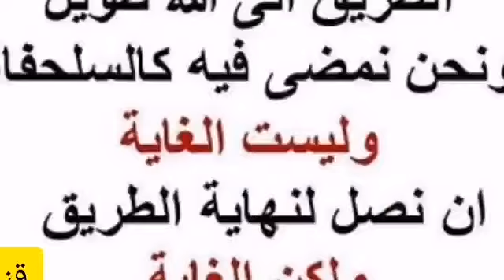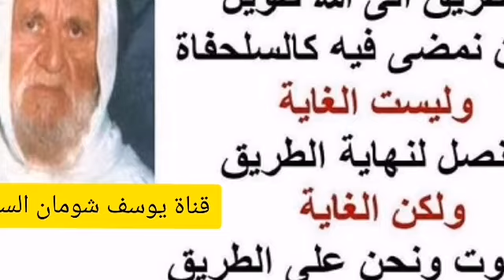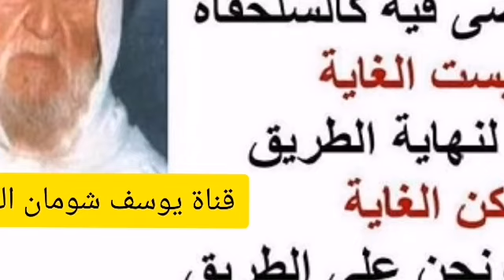14-80ما هي السنة العادية ؟ الألباني الالباني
ما هي السنة العادية ؟
الطالب : ما هي السنة العادية التي لا يثاب فاعلها وهل يدخل بالنسبة العمامة في ذلك ؟ .
الشيخ : السنة العادية هي التي لم يظهر حينما فعلها الرسول لم يظهر فيها قصد التعبد والتقرب إلى الله تبارك وتعالى بها ، مثلا لقد كان من لباس النبي صلى الله عليه وسلم كما جاء في البخاري ومسلم من حديث أنس بن مالك رضي الله عنه قال: ( كان لرسول الله صلى الله عليه وسلم نعلان لهما قبالان ). فما يظهر هنا أن الرسول عليه السلام كان يلبس هذا النوع من النعل قاصدا به التقرب إلى الله تبارك وتعالى ، كذلك مثلا ثبت في صحيح مسلم أيضا من حديث أنس رضي الله تعالى عنه أن النبي صلى الله عليه وسلم ( لما دخل مكة فاتحا لها دخلها وله أربع غدائر ) له أربع غدائر أي ظفائر ، فهذه لهجات عربية ما أدري أنتم ماذا تقولون غدائر أم ظفائر ؟ .
الطالب : ظفائر .
الشيخ : ظفائر ، نعم ، وهذه العادة لا تزال موجودة في بعض الصحارى العربية تجد الشاب جميلا وسيما له غديرتان أو أكثر ، هذه من سنن العادة وليست من سنن العبادة كذلك الحكم بالنسبة لسؤالك الذي خصصته بالعمامة ، فالعمامة أيضا عادة عربية قديمة كانت قبل وجود الرسول صلى الله عليه وسلم كلباسهم العباءة ، فهذه ألبسة عربية لم يظهر في تعامل الرسول عليه السلام بالعمامة أنه قصد بذلك التقرب إلى الله تبارك وتعالى ، نعم لو ثبت بعض الأحاديث التي وردت في فضل العمامة لارتفع شأنها من السنة العادية إلى السنة التعبدية ، لكن فيما علمت لم يثبت حديث ما في فضل ... كمثل قوله عفوا ، كمثل ما ينسب إليه صلى الله عليه وسلم أنه قال: ( صلاة بعمامة تفضل سبعين صلاة بغير عمامة ) . لو أن مثل هذا الحديث كان ثابتا لثبت أن العمامة هي سنة تعبدية وليست سنة عادية ، ومن ذلك مثلا وهذا أمر هام أن الرسول عليه الصلاة والسلام صلى في مكان ما لظرف ما ولم يظهر أنه عليه الصلاة والسلام حينما صلى في ذلك المكان قصده لذاته ، من أجل هذا جاء في مصنف ابن أبي شيبة وسنن سعيد بن منصور بالسند الصحيح :" أن عمر بن الخطاب رضي الله تعالى عنه لما حج في خلافته ونزل منزلا رأى بعض الناس يسلكون طريقا فسأل أين يذهب هؤلاء ؟ قال يذهبون إلى مصلى صلى به الرسول عليه الصلاة والسلام فخطب فيهم وقال : يا أيها الناس من أدركته الصلاة في موطن من هذه المواطن التي صلى فيها رسول الله صلى الله عليه وسلم فليصل ومن لم تدركه الصلاة فلا يصلي فيها فإنما أهلك الذين من قبلكم إتباعهم آثار أنبيائهم " ، فهذا رسول الله صلى في ذلك المكان في سفره إن ما صلى في ذاك المكان صلى في مكان آخر فهو ما قصد الصلاة في ذاك المكان لعينه ولذاته ، فإذن لا يجوز للمسلم أن يتقصد الصلاة في مكان صلى فيه الرسول لكن لم يظهر فيه أنه قصده لخصوص فضيلة فيه ، فالتفريق إذا بين سنن العادة وسنن العبادة هو أن يكون الفعل فعله الرسول عليه السلام بوازع شخصي أو عادي ولم يظهر مع ذلك شيء منه يشعر بأن هذا الذي فعله هو من سنن العبادة ، نضرب مثلا آخر ، لباس البياض ، كان ممكن أن يعتبر من سنن العادة لكن جاء حديثه عليه السلام ( خير ثيابكم البياض فالبسوها أحياءكم وكفنوا فيها موتاكم ). انتقل هذا من مرتبة سنن العادة إلى سنن العبادة لأن الرسول صلى الله عليه وسلم وصفها بالخيرية ، بمثل هذا المنهاج يمكننا أن نميز سنة العادة من سنة العبادة .